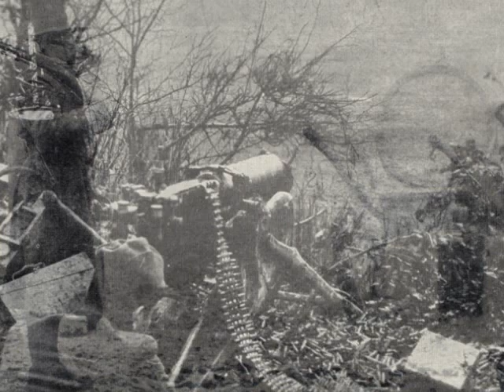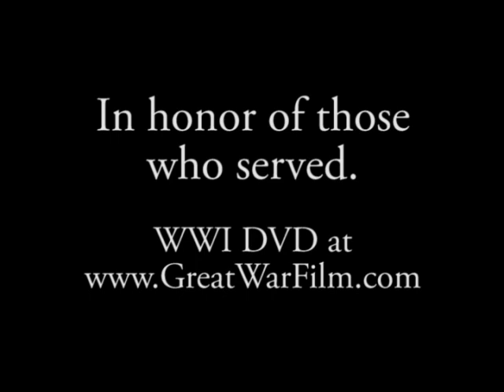The Great War #4 - World War 1 Period Music and Pictures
The Great War short clip #4, World War 1 Era Period Music and Pictures. WW1 spanned from August of 1914 to November of 1918 and raged across the globe. The United States was officially involved in the war from April 1917 to the end.

The doughboys are nearly forgotten today in the shadow of World War 2, Vietnam and Iraq. Millions of American men and women, black and white, served our country in The Great War. This series of shorts shows the music of their time and photographs from the Great War.